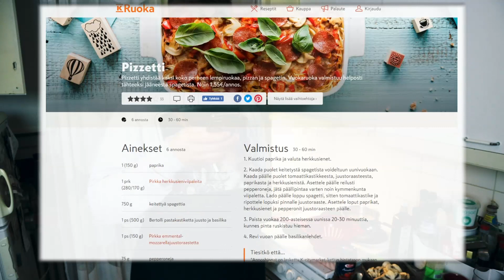LuckyPekan italialainen keittiö - Pizzetti!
Tässä videossa teen upeaa ruokaa! Spagettia, pastakastiketta, juustoa ja pizza täytteitä! Se on Pizzetti! Tämänkin reseptin otin K-kaupan mitäs tänään syötäisiin palstalta. Eivät maksua mulle vieläkään mitään!

Pizzetti maistuu todella hyvältä vielä 2 päivän päästäkin. Jääkaappi antaa sille upeat aromit!